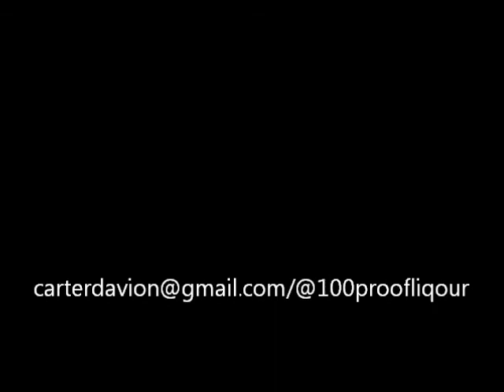Be$t Kept $ecret - 100 PROOF (Cant Stop Me) {Still}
100 PROOF BK$ MixTape